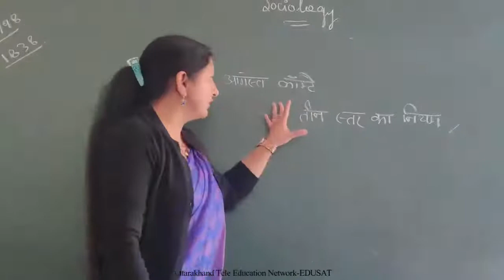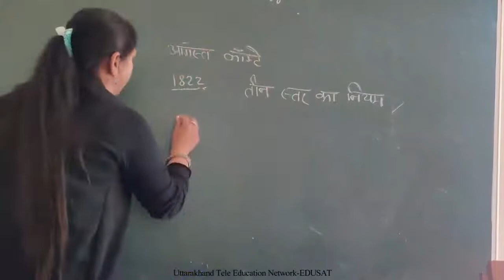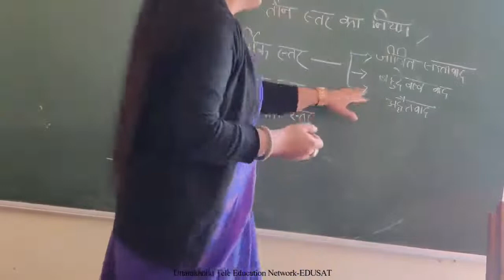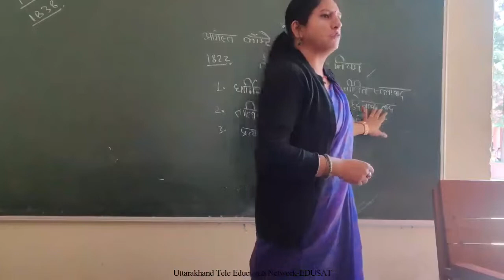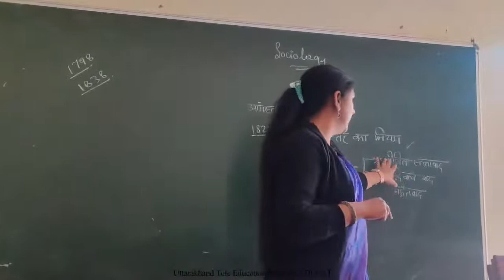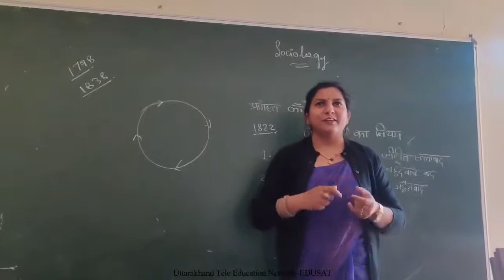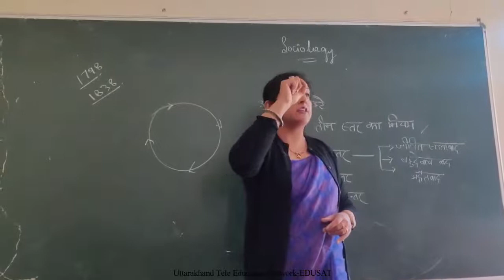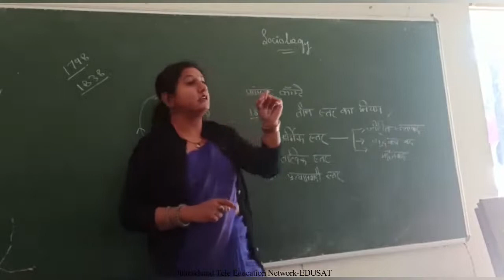ऑगस्त कॉम्ट का तीन स्तर का नियम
एम ए प्रथम सेम एवं बी ए तृतीय वर्ष के छात्र/ छात्राओं हेतु
डॉ तनु मित्तल
असिस्टेंट प्रोफेसर समाजशास्त्र
राजकीय स्नातकोत्तर महाविद्यालय, कोटद्वार (पौड़ी गढ़वाल) उत्तराखण्ड